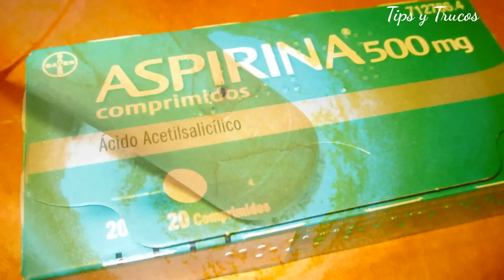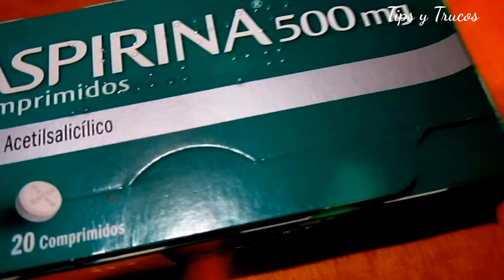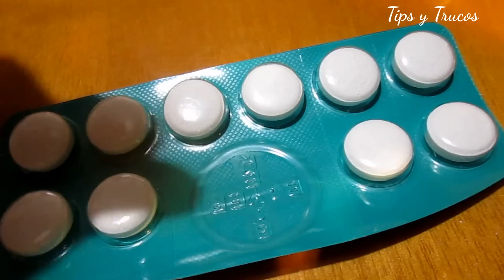ASPIRINA PARA EL CABELLO - CON AGUA TIBIA - MASAJE CAPILAR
Hola, una vez más compartiendo las experiencias y que mejor por esta vía...  Dos comprimidos de aspirina, triturados o molidos,  cuatro cucharas de agua tibia y removerlos... Masajear el cabello, dejarlo reposar diez minutos y listo, enjuagar y peinar... Que ganamos con esto, fortalecer y nutrir nuestro cabello.. Obtenemos brillo y con los masajes, hemos ayudado a irrigar la sangre debajo del cuero cabelludo. Dos veces al mes, es suficiente. Si eres constante, veras los resultados... Lo puedes alternar con los lavados diarios del cabello con champú mezclado con cuatro comprimidos triturados...
Gracias!